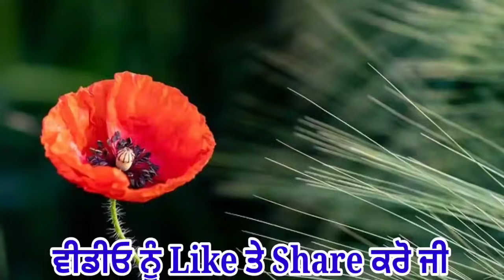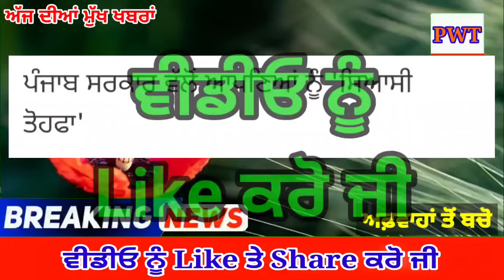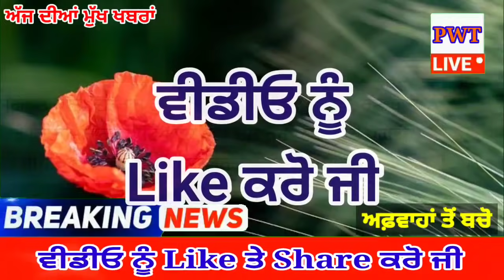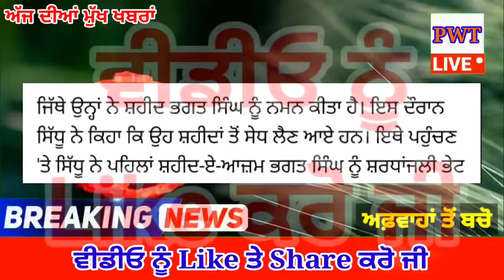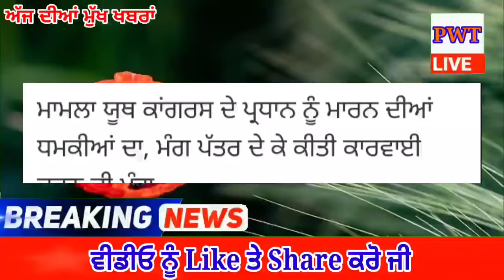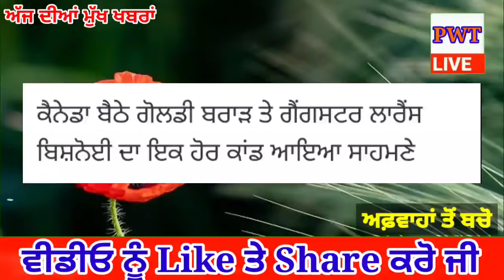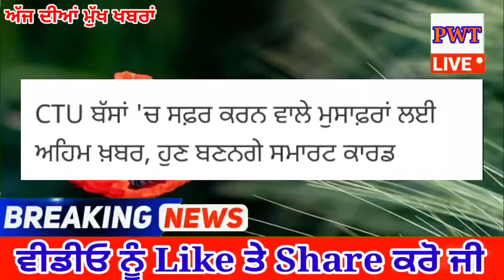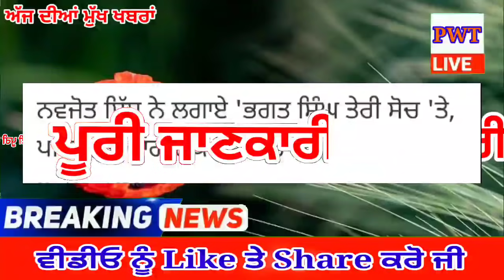punjabi news today live - Punjab Weather Today - Punjab News